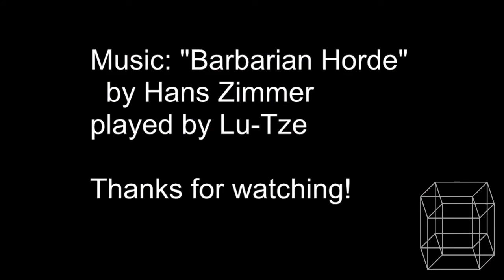Audiosurf - Barbarian Horde - Pointman Elite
This song is part of the Gladiator soundtrack by Hans Zimmer, which is one of the best soundtracks I know.
The traffic congestion of this song is very low (71), but that makes it relatively difficult, puzzle-wise to keep the chain alive and make large matches. Sometimes I tried collecting and priming 3 or even 4 colors at the same time - with limited success.

So, enjoy!
Lu-Tze